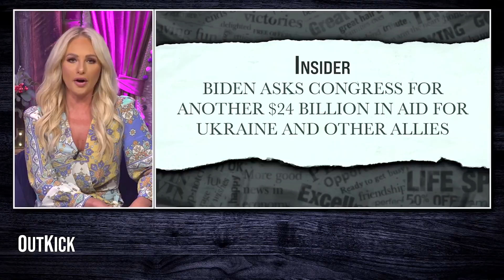California Looting SURGES While Maui BURNS | Tomi Lahren Is Fearless